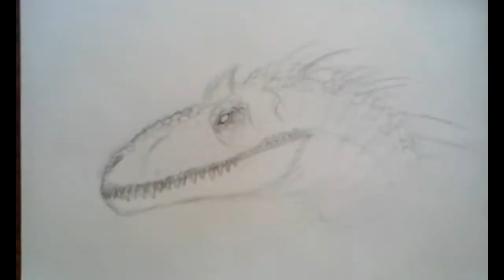Sketching - Indominous Rex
If You ask...
Yes, my hair was in the way that time, just roll with it XP

-Digital art
-Traditional
-Sculpures